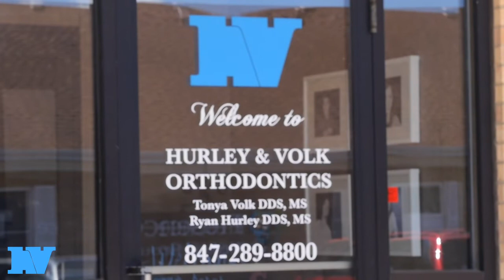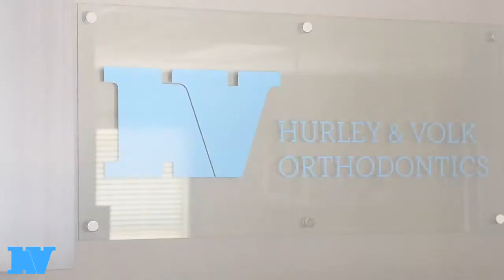Hurley Volk Orthodontics Hampshire Office Tour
Hurley & Volk Orthodontics serves the areas of South Elgin, Schaumburg, and Hampshire, IL. Braces and Invisalign for all ages! View this video for a tour of our Hampshire office location.

895 South State St., Suite 303
Hampshire, IL 60140